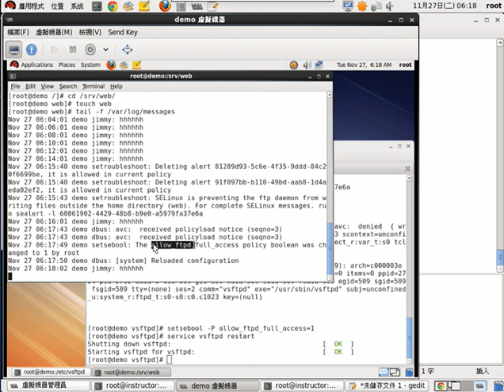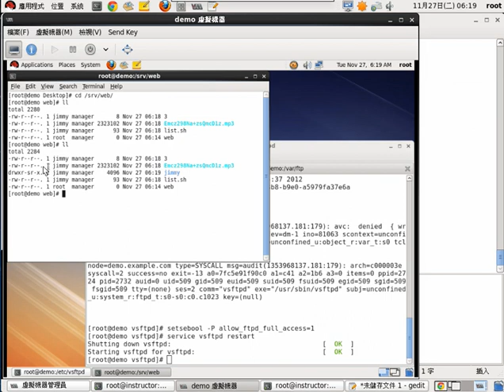6-2.RHEL6/CENTOS FTP伺服器設定 中文講解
讓特定用戶登入時可以進入家目錄以外的目錄位置